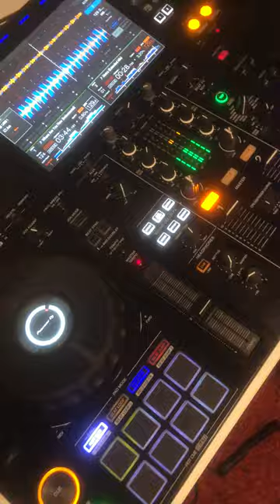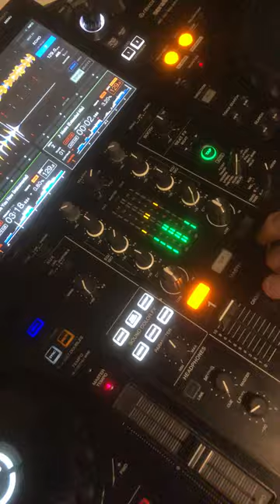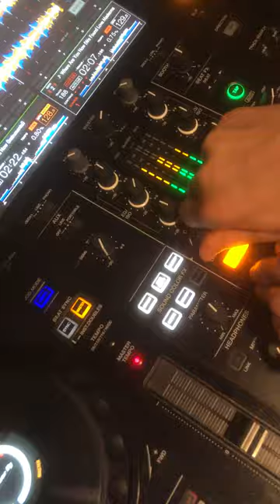CORSO PER DEEJAY di MASTERMAX @ POP MUSIC SCHOOL, MENDRISIO, LUGANO e TENERO (CH) Con SAMMY P. DJ